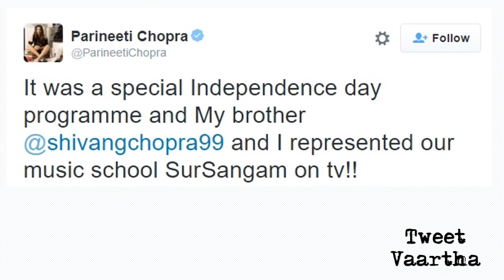Parineeti Chopra on Doordarshan 13 Years Ago